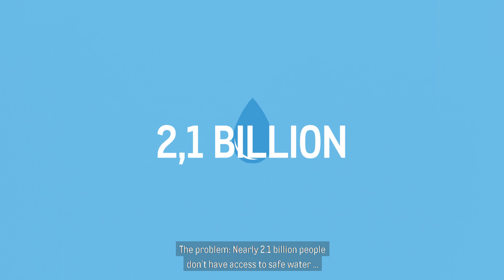Makro Water Initiatief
Ontdek alle ‘Makro Water Initiatief’-aanbiedingen in onze nieuwe folder en lever echt een bijdrage.